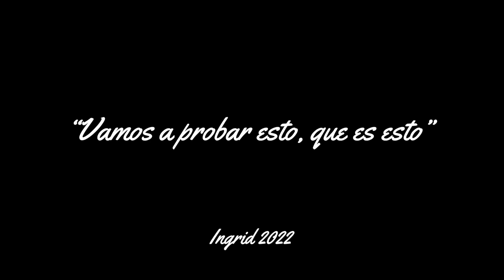Probando dulces japoneses